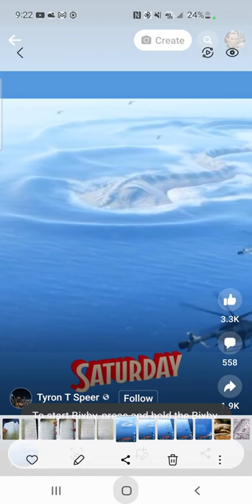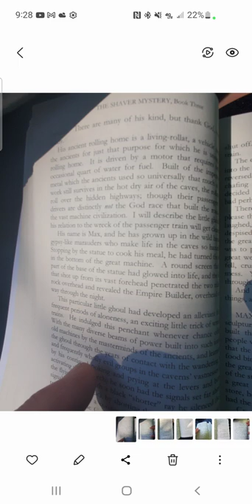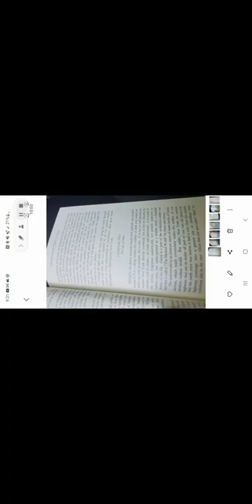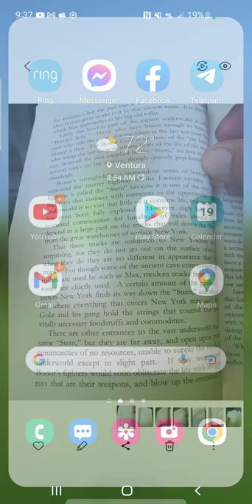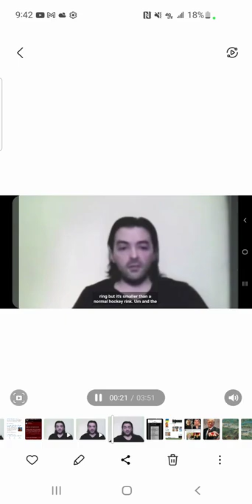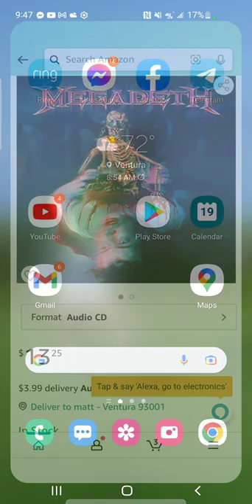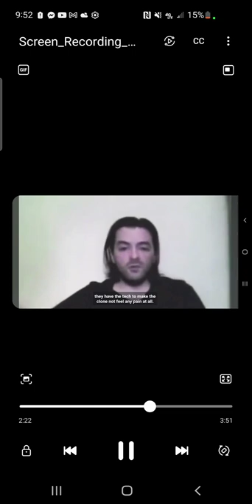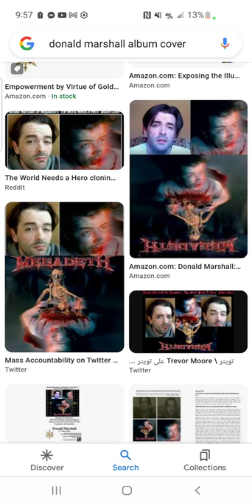Richard Shaver and the curious tale of Donald Marshall...